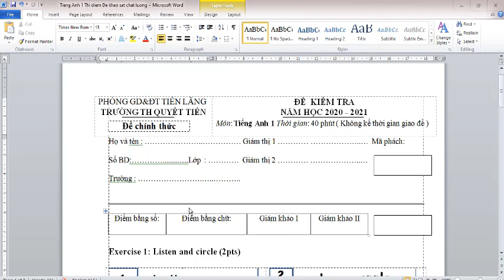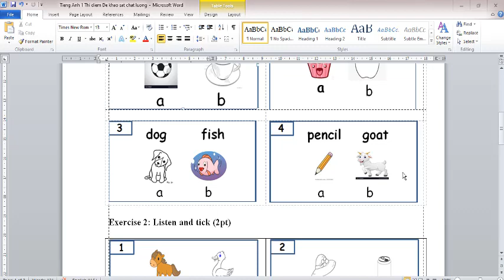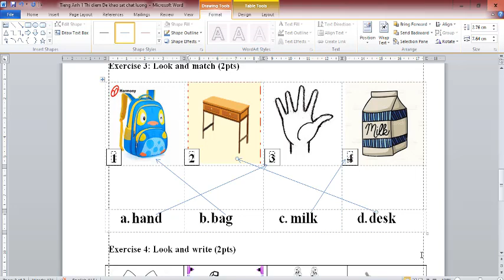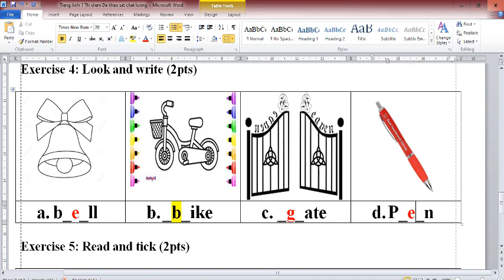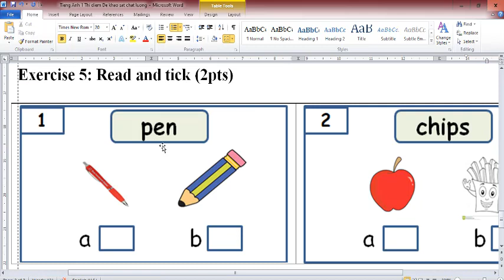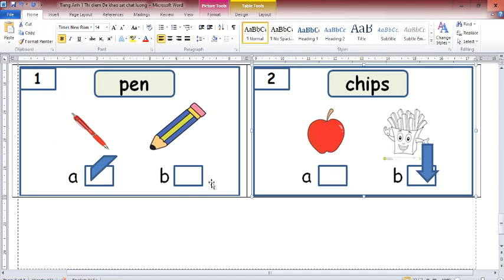Giải đề thi HK1 Tiếng Anh 1 Macmillan (Tài liệu học 2021-2022) Đề số 1